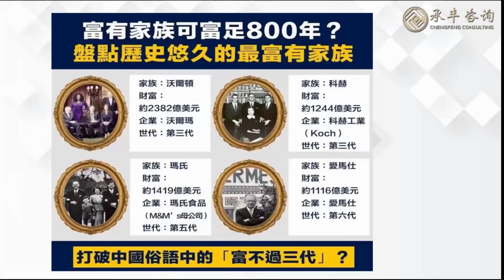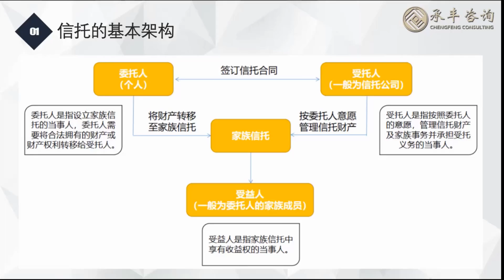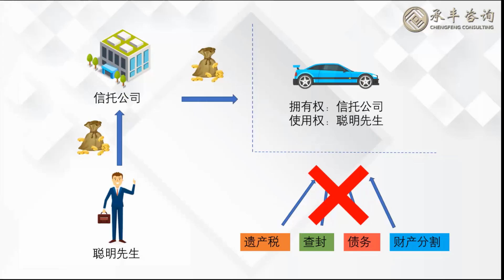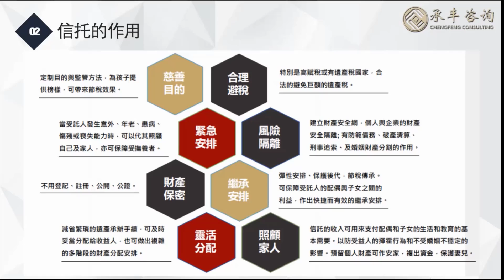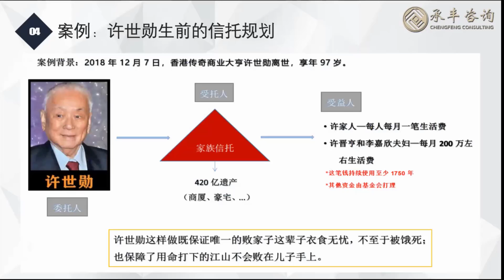暫時擁有的財富，究竟存在什麼風險?